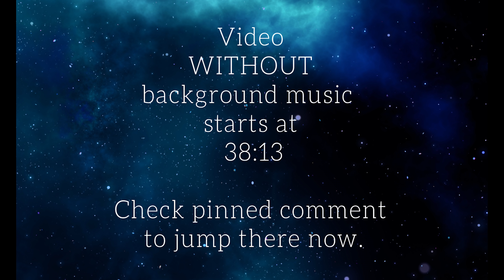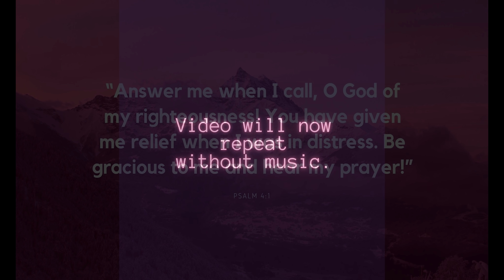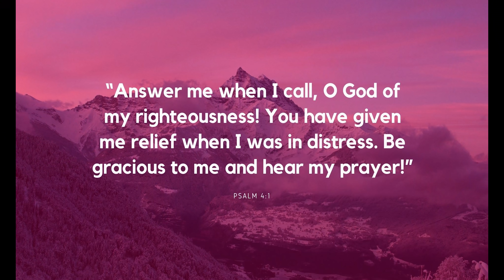ASMR | Hand Massage | Sleepy Massage for Tension | Whispered ASMR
Relax with your ASMR hand massage for a tension relief. Your sleepy massage will be provided in a whispered ASMR voice along with tingly massage tools to help relax and relieve your tension. Enjoy this whispered ASMR video with head phones to get the full relaxation ASMR hand and arm experience as possible! Looking for more?

You can find more Healing Room ASMR relaxation content and fun here -

✨ Follow my ASMR on TIKTOK for some lo-fi ASMR / sneak peaks!

🎧 Follow my ASMR on Spotify or any of these audio only ASMR platforms

TOP Tiers VIP EXCLUSIVE Patron Members

💥 Chet 💥 Chris M 💥 Christian C 💥 Dawn 💥 Dromrac 💥
💥 Devon 💥 Ed M 💥Grant 💥 Joe R 💥 Joshua 💥 Loki 💥
💥 MadAdam 💥 Maverick 💥 Merideth💥 Michael H 💥
💥 Olivia 💥 Peter 💥 Robert 💥 Ryan 💥 Sarah 💥
💥TJ 💥💥 Trevor 💥 Yadira 💥

Patron’s Exclusive Members

⭐️ Andrew ⭐️ Andrew S ⭐️ Christine ⭐️ Conor ⭐️ Da Jiahao ⭐️
⭐️ Erin ⭐️ Jeff ⭐️ Jeroen ⭐️ Julien ⭐️ Karri ⭐️ Lihi ⭐️
⭐️ Nicu ⭐️ Paula ⭐️ Ron ⭐️ Sam ⭐️ Sofia SLime ASMR ⭐️
⭐️ Stand Bearpaw ⭐️ Tim L ⭐️ Tyler ⭐️ William ⭐️

Patron Channel Supporter Members

🧡 Autumn 🧡 Christina G 🧡 Eric 🧡 Jess 🧡 Marmite 🧡
🧡 Michael M  🧡 Pontus  🧡 Russ 🧡 Ryan Shreds🧡
🧡 Shoshana 🧡 Tim H 🧡

Time stamps

00:00:00 - 00:00:01 - Video begins with background music
00:00:02 - 00:00:47 - Intro to your treatment
00:00:48 - 00:03:32 - Washing arm and hand
00:03:33 - 00:07:19 - Brushing / tickling arm and hand
00:07:20 - 00:08:45 - Drying arm with turkey baster
00:08:46 - 00:16:51 - Sress ball massage with oil
00:16:52 - 00:19:46 - Dry brush
00:19:47 - 00:21:29 - Vibration massage hand & arm
00:21:30 - 00:27:20 - Bead massage hand & arm
00:27:21 - 00:32:31 - Acupressure hand massage
00:32:32 - 00:34:18 - Acupressure hand points + arm tracing
00:34:19 - 00:38:05 - Pom pom tickles
00:38:06 - 00:38:13 - Bible verse

00:38:14 - VIDEO REPEATS WITHOUT BACKGROUND MUSIC

00:38:15 - 00:38:55 - Intro to your treatment
00:38:56- 00:41:41 - Washing arm and hand
00:41:42 - 00:45:28 - Brushing / tickling arm and hand
00:45:29 - 00:46:54 - Drying arm with turkey baster
00:46:55 - 00:55:00 - Stress ball massage with oil
00:55:01 - 00:57:56 - Dry brush
00:57:57 - 00:59:40 - Vibration massage hand & arm
00:59:41 - 01:05:29 - Bead massage hand & arm
01:05:30 - 01:10:39 - Acupressure hand massage
01:10:40 - 01:12:26 - Acupressure hand points + arm tracing
01:12:27 - 01:16:15 - Pom pom tickles
01:16:16 - 01:16:22 - Bible verse
01:16:23 - 01:16:42 - What ASMR video is up next?

My name is Dee and I created The Healing Room ASMR for all things ASMR! Combining my passion for entertainment and ASMR relaxation, I created this space for other like-minded people who love ASMR relaxation and ASMR creative role plays. You will find a variety of ASMR content from me, from ASMR roleplays, ASMR makeup, to ASMR relaxation, ASMR cosplay, and some original ASMR roleplay characters too! I love being creative!